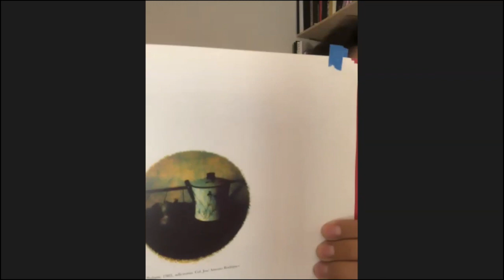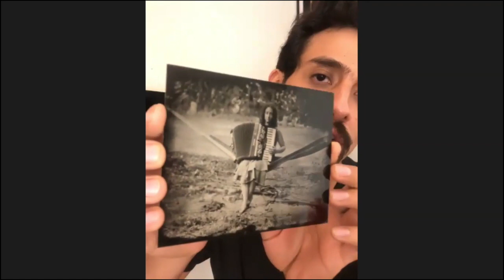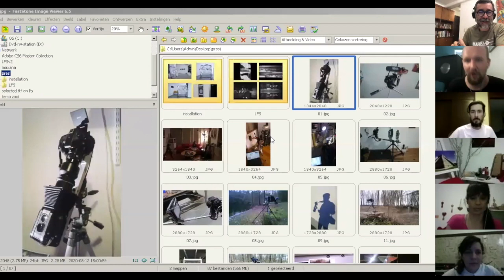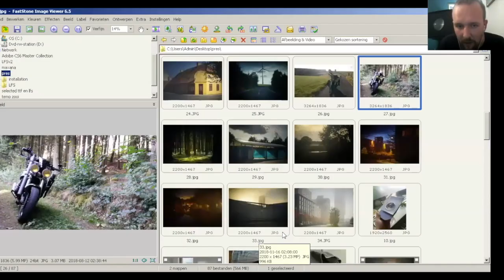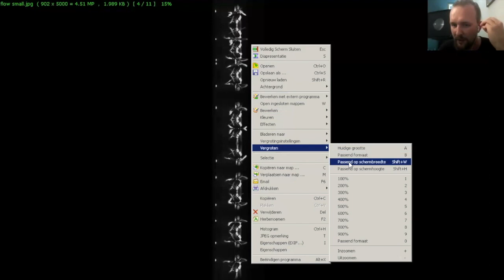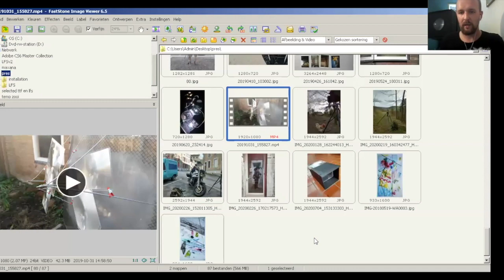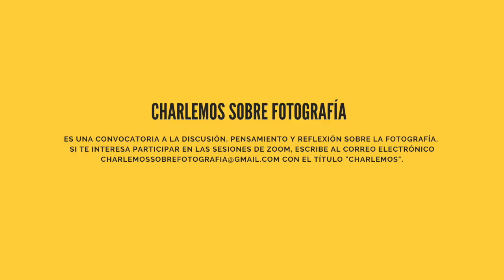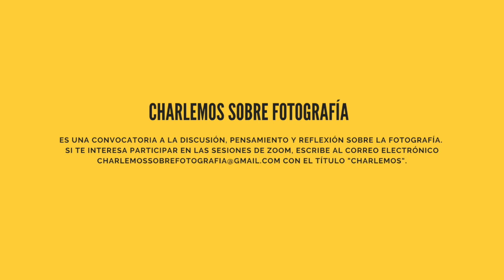Charlemos sobre fotografía Cap. 18 / Life into art (una charla con Maksims Kačanovs)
Maksims Kačanovs es un artista interdisciplinario, fotógrafo y maestro de arte nacido en Letonia, radicado en los Países Bajos desde 1996 y ahora en México. Comprende su vida a través del arte y se define con la siguiente fórmula: Atención x tiempo = vida. Vida = aprendizaje. Atención ^2 x tiempo = flujo. Esta fórmula vuelve al ser mismo (presente también en su trabajo e intereses) lo que le hace feliz.

Usa una cámara de gran formato, construida con plástico negro, donde hay un lente por un lado y un fresnel (también de plástico) enorme del otro. Para hacer la fotografía utiliza un scanner manual que puede ir y venir y funcionar como obturador. La imagen es impresionante por el efecto, la expresiividad y la textura que obsequia el prisma.

¿Cómo se construye una mirada y una postura artística? ¡Acompáñanos a esta plática de enorme interés! (la charla es en inglés).